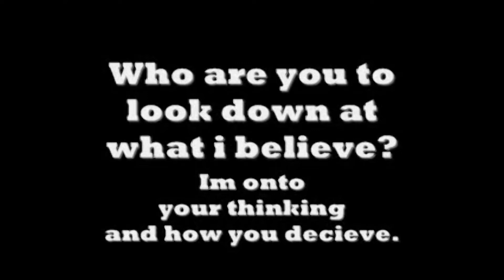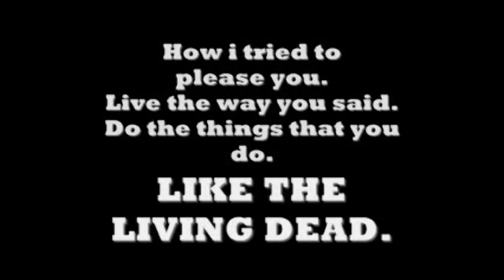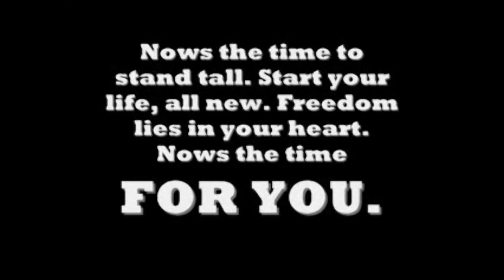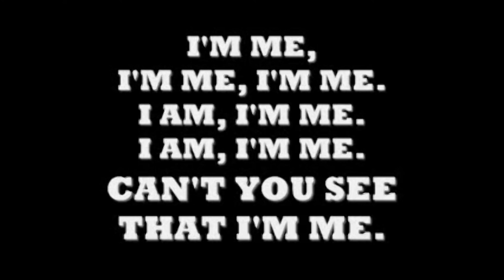TWISTED SISTER-I Am (I'm Me) KARAOKE